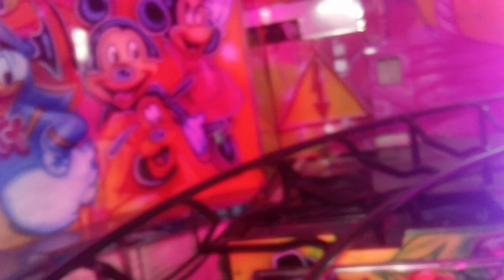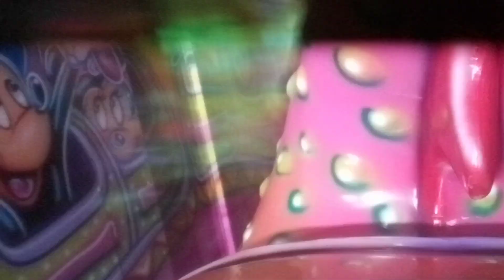(En atracción) Dragón Disney en Miribilla 2023